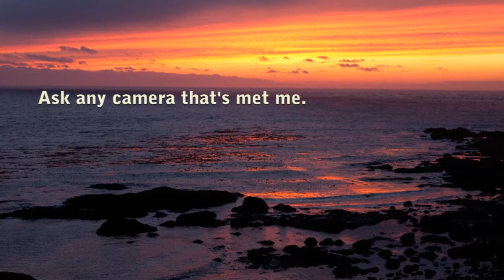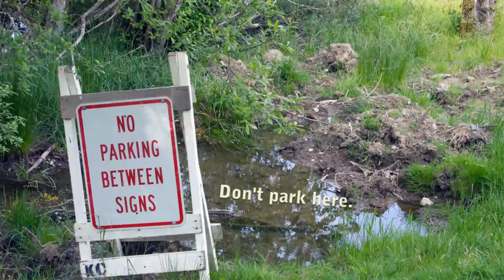Long Way Down (Original Song)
It's been a long time since I've written anything, I really missed it!

This song is mostly about my childhood in the Great Northwest, some of it real, some imagined. I hope you enjoy it!
     ~Charly

Lyrics
Fields of trees and wildflowers, and mountains ringin' in the view,
Dreams of seas and sun and showers, a hometown that I never knew,
An' I sing Hay  -  oh  -  ay, Hay  -  oh  -  ay!

It's a long way, it's a long way down, it's a long way down,
So pick some flowers, chase some dandelion seeds,
'Cause it's a long way down, way down home.

I've climbed some trees, I've sang to flowers,
Splashed in every puddle 'long that road,
I'm here underneath this mountain, and it all seems very long ago,
So I sing Hay  -  oh  -  ay,  Hay  -  oh  -  ay!

Chorus

Bridge
Made up language, jumping rope, and blackberries are down the hill,
Junipers are nasty things, riding bikes, and rocks in knees,
Barking dogs, and chasing geese, jumping o'vr that muddy stream,
Indians are in the trees, ninjas, cars, and jungle things.
How do we get so far from these?

Chorus

Hay  -  oh  -  ay . . .

Chorus